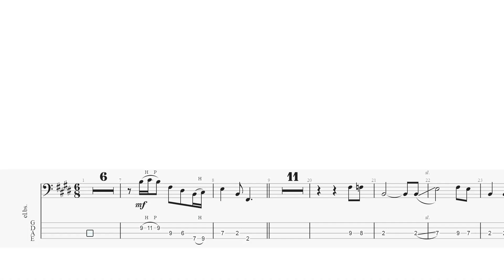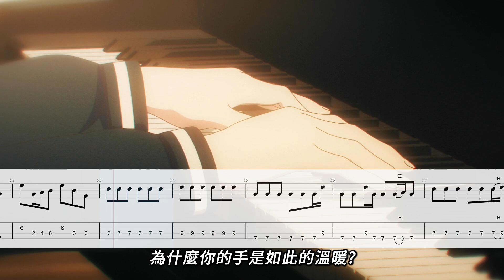【Bass Tab】春日影 Haruhikage / CRYCHIC (MyGO!!!!!) / アニメ「BanG Dream! It's MyGO!!!!!」#3 插入歌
ーーーーー
◆Tuning 調音
【Standard】G D A E

ーーーーー
⭐網站

ーーーーー
春日影，拍子蠻特別的是68拍 用8分音符為1拍 bpm 194 來算
實際彈起來還是蠻慢的
期待接下來的故事裡還有插入曲啊~

ーーーーー
頻道開啟100天更新! 每天晚上21:00固定更新!